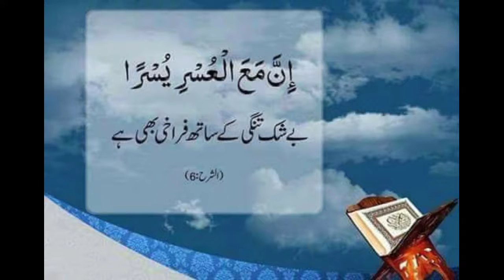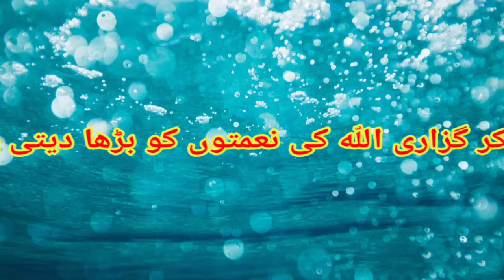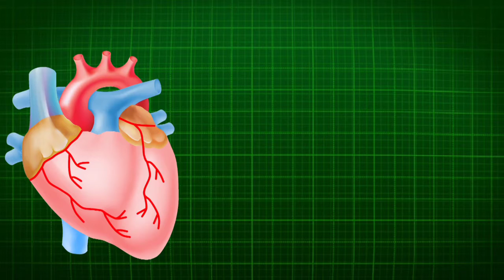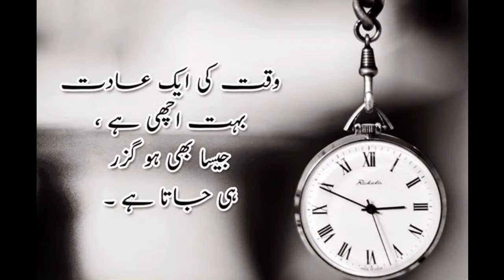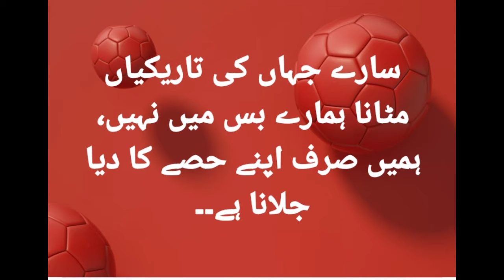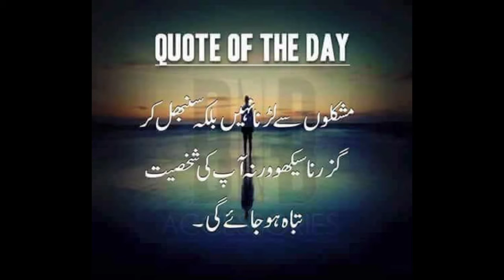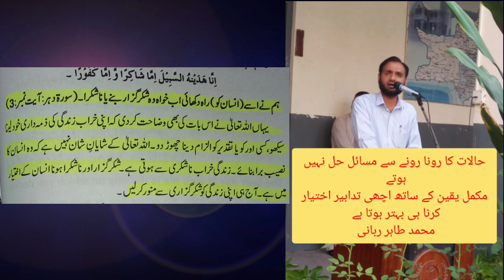The Law Of Abundance (Learn) - Law of Attraction|urdu| قانون فراوانی زندگی میں کثرت کیسے حاصل کریں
قانون فراوانی
 one of the greatest secrets of the Universe, and the secret is, we literally create our reality! No...really (Quantum Physics now proves this)  We are all governed by a set of Universal Laws, and these laws were created by ALLAH, to aid us in creating the life we desire. One of these laws is known as the "Law Of Attraction", or the law of "Reaping and Sowing". This law simply states, whatever you give out in Thought, Word, Feeling, and Action is returned to us. Whether the return is negative, or positive, failure or success, is all up to what you give out.